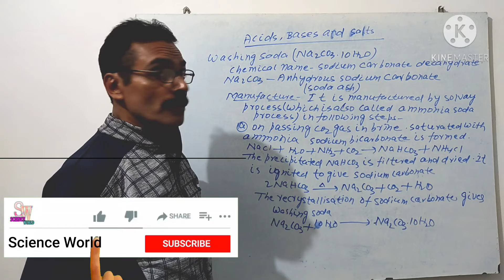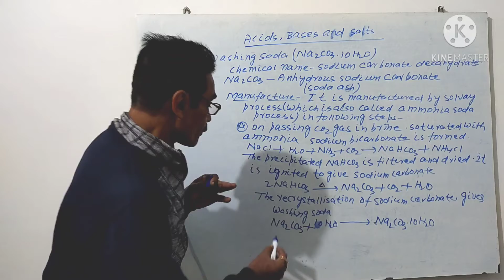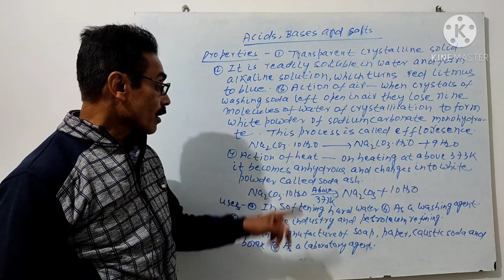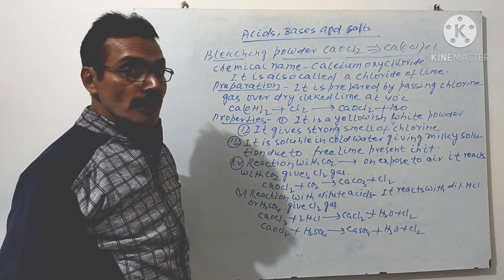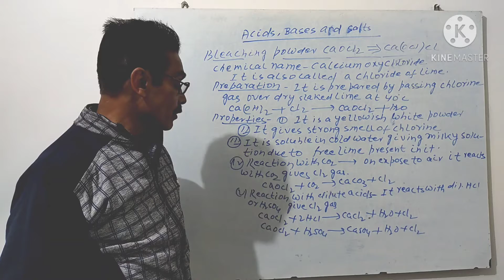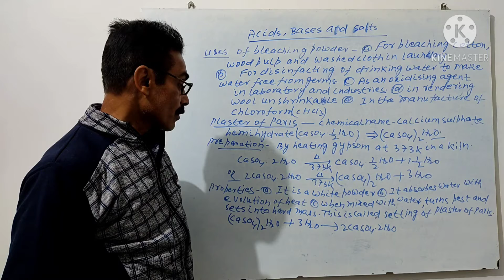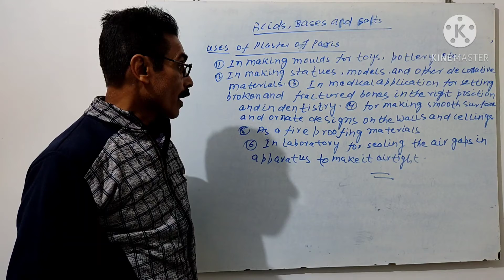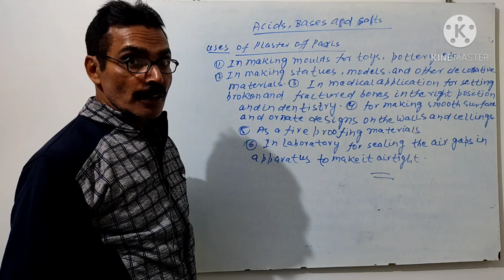Ch 2 Part 11 Acids, Bases and Salts ( अम्ल, भस्म और लवण ) Part 11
Hello, Student
Good Afternoon

In this video, I am teaching you ch 2 of class 10 is Acids, Bases and Salts (  अम्ल, भस्म और लवण  ) Part 11(११).

Preparation, Properties and Uses of :
   (a) Washing soda
   (b) Bleaching powder

  NCERT Intext questions